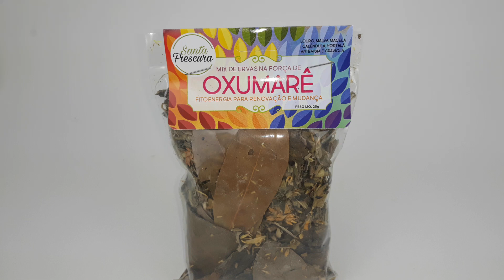Jurema Sagrada BANHO OXUMARE Loja Online Artigos Religiosos Umbanda Candomblé Macumba Kimbanda Amor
⚜️ Tarot Cigano Consulta Espiritual 📱 Whats (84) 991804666💕
2025 deluca natal @delucanatal7 artigos religiosos desvendando o sagrado voz divina jurema sagrada umbanda macumba quimbanda encontro de juremeiros natal rn parnamirim

loja de artigos religiosos online umbanda macumba candomblé abalando os senhores mestres senhoras mestras cantando para reis Malunguinho vale do amanhecer macumba jurema sagrada em sp religiosos jurema com axé encontro de juremeiros tambaba reis Malunguinho catimbó ponto pontos abertura 7 cidades   cantigas canto toque gira mesa ensinamentos fundamentos louvando os melhores natal Parnamirim rio grande do norte rn

Jurema Sagrada BANHO OXUMARE Loja Online Artigos Religiosos Umbanda Candomblé Encontro de Juremeiros

💕 Parnamirim - RN

💗 💸CURSOS: Gerando valor em você por meio do conhecimento. Desvendando o sagrado catimbó.

🍂 Curso Ervas e Banhos na Umbanda dos Orixás – Umbanda –

🍂 Curso completo ao ORI – para uma vida mais feliz

🍂 Explorando a Quimbanda: Uma Jornada Pelas Tradições e Práticas